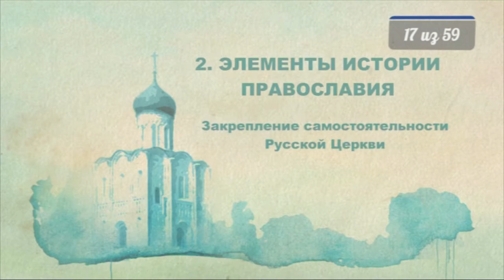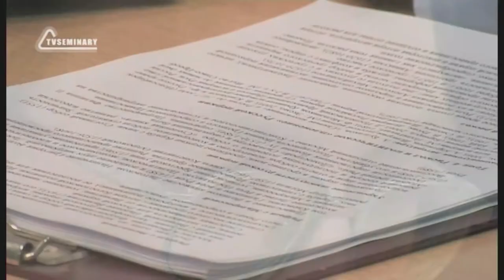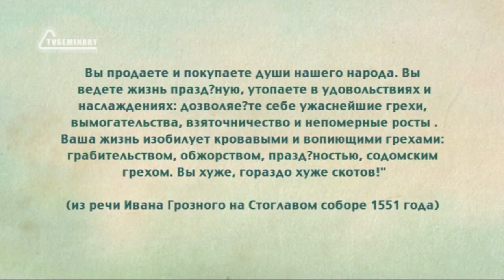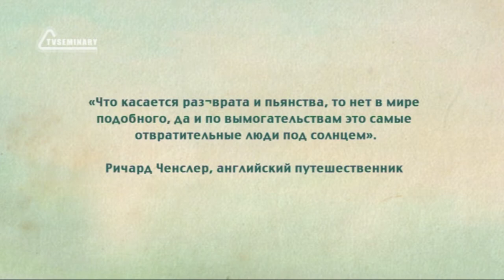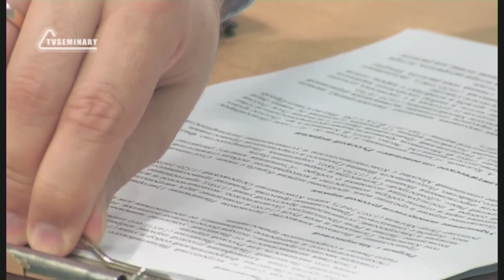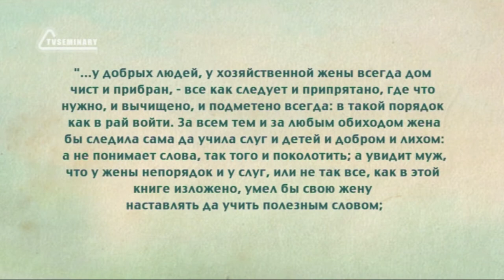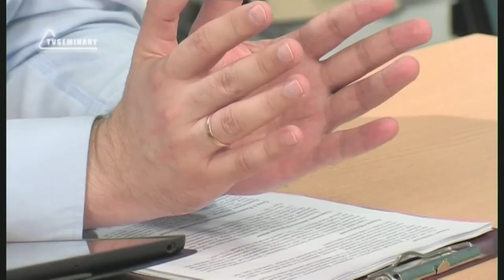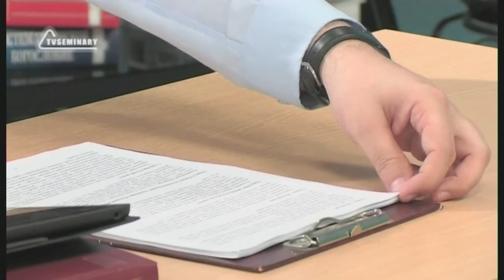PT516 Rus 17 Элементы истории православия Закрепление самостоятельности Русской Церкви